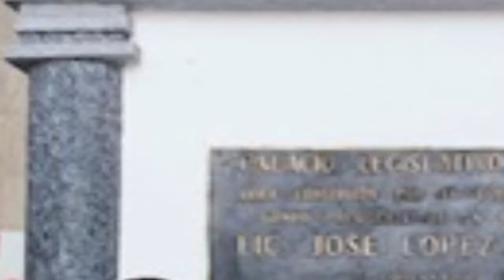CONGRESO DE CHIAPAS ABRE SUS PUERTS A LA CULTURA LATINOAMERICANA